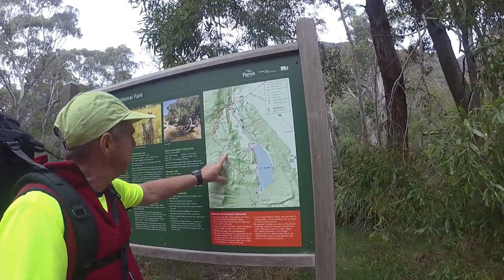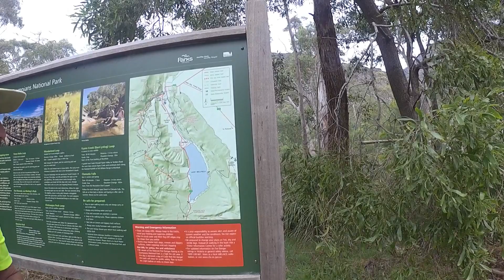grampians peak trail